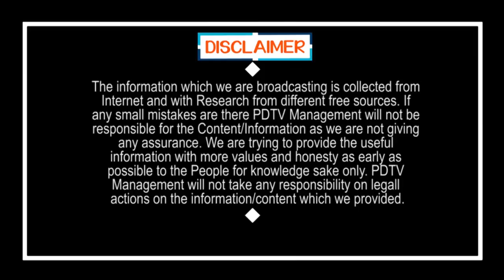YCP Govt Happy With Supreme Court Judgement | జగన్ కు సుప్రీం శుభవార్త.. అది యధాతథం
జగన్ కు సుప్రీం శుభవార్త.. అది యధాతథం | YCP Govt Happy With Supreme Court Judgement | PDTV News